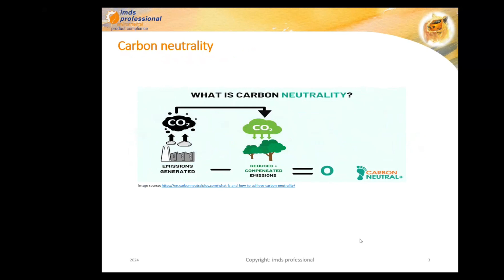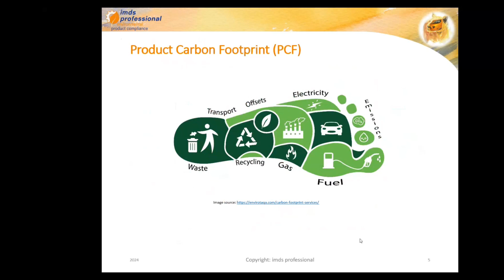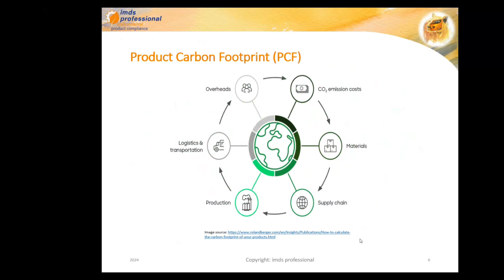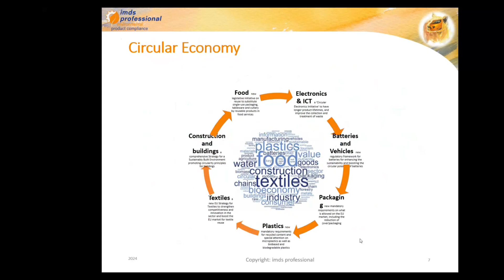Il Green Deal e l'IMDS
Cosa c'entrano il Green Deal europeo, l'impronta di carbonio e il riciclaggio con l'IMDS? Ve lo spieghiamo noi.